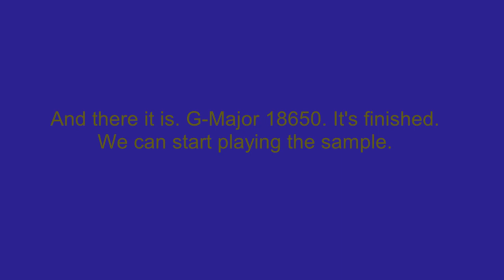How To Make G-Major 18650 On Vegas Pro (New Effect)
Made on Thursday, February 10, 2022, 12:09:23 am to 12:09:43 am

How To Make G-Major 18650:

(VideoFX)

1st: Color Curves - Blues and Yellows

2nd: HSL Adjust - Invert Color

3rd: Invert - (Default) or 100% Inversion

4th: Color Curves - Blues and Yellows

5th: NewBlue ME Wiggle - Spring

(AudioFX)

elastique
Pro

+18
+6
+5
0

Soundtrack

Boys Who Cry - It’s All About You Remix
128,470 views

I heard it first on this upload:

MR. KRABS BURNING DOWN KRUSTY KRAB FOR INSURANCE MONEY: THE GAME
390,614 views